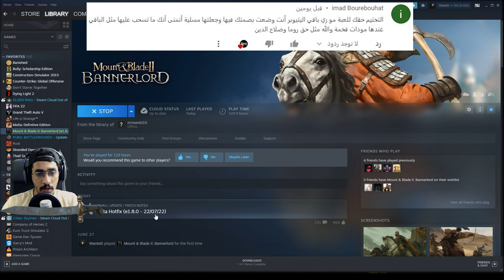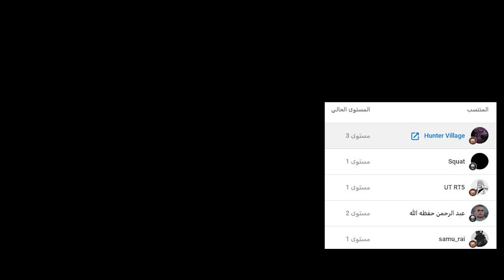تجمعوا ضدي ( نحو الافلاس ) 🤣🔥 #18 شرح وتختيم ماونت اند بليد بانرلورد || BANERLORD